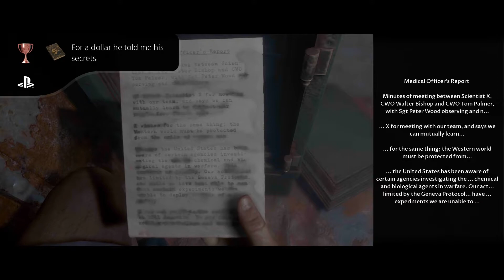The Dark Pictures Anthology: Man of Medan_20220802234801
For a dollar he told me his secrets (BRONZE)
Found 25 Secrets!